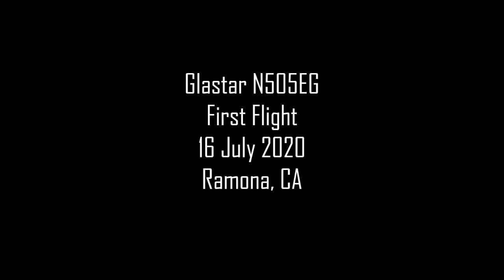Glastar N505EG First Flight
16 July 2020 - First Flight after a 23 year build. Ramona, CA airport. No face masks were used in the production of this video.